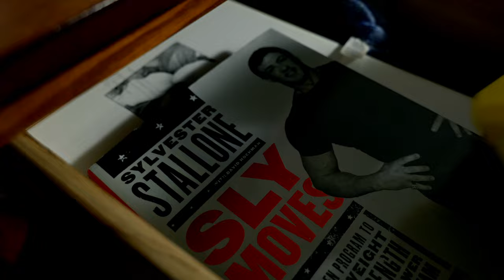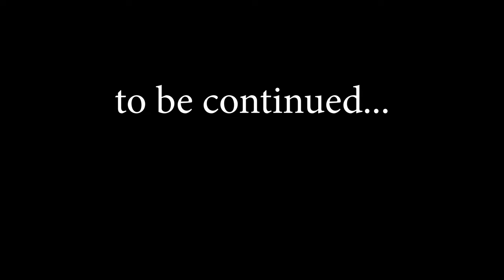NERF HEAVY WEAPON GUYS: EVIL Tank Battle!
In today's Nerf Heavy Weapon Guys video, Danny and Nerf Baby get attacked by a Nerf Drone Robot who wants to take over the house and become the big boss in the whole place including the Nerf Arsenal room. Nerf heavy weapon guy will do his best to battle him and not let him take over all the nerf blasters and nerf arsenal room! Watch to see what happens in this epic nerf battle! Its the Nerf Heavy Weapons Guy Evil tank battle!

Limited Time MACDANNY HEAVY Tees here!

follow all of these or i will take your donuts